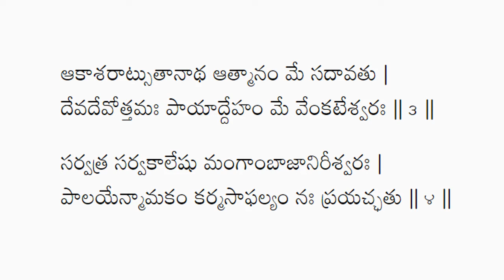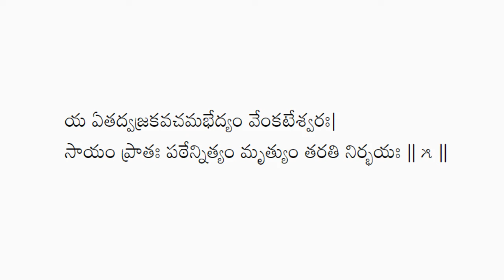శ్రీ వేంకటేశ్వర స్వామి వజ్రకవచం నేర్చుకుందాం || Lalitha Nanduri & Hema Nanduri | Rojukoslokam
Learn Sri Venkateshwara vajra kavacham with Lalitha and Hema Nanduri
Venkateshwara swami
Venkateshwara vajrakacham
Venkateshwara swami stotralu
Venakteshwara swami videos
Lord venkatesha
Govinda
Balaji
మీ కోసం.. మా, ఈ ప్రయత్నం